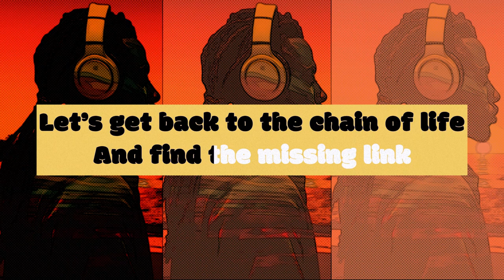❤️Luciano - I Can You Can(Lyrics) 🌞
Luciano's Reggae and Uplifting Melodies.